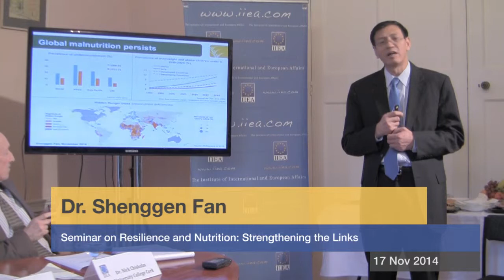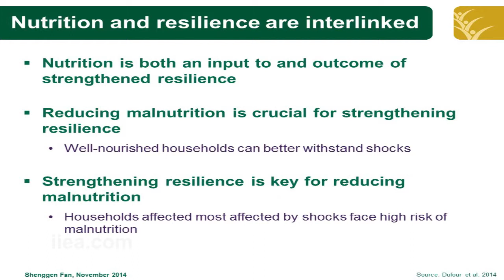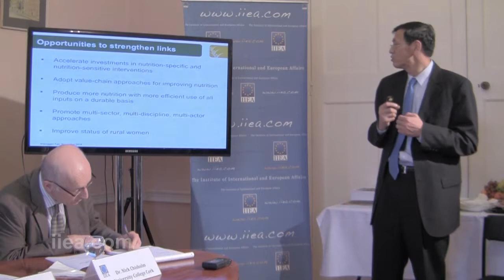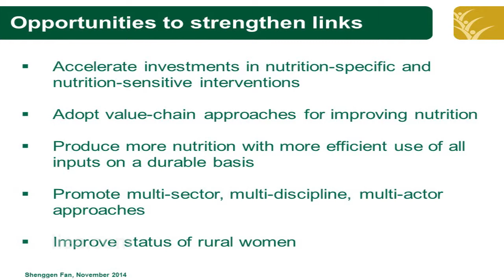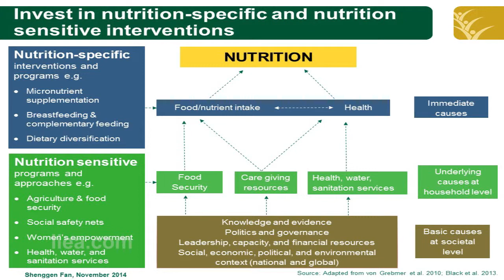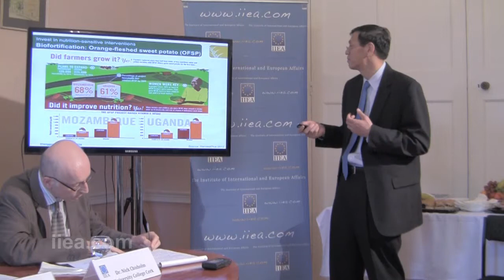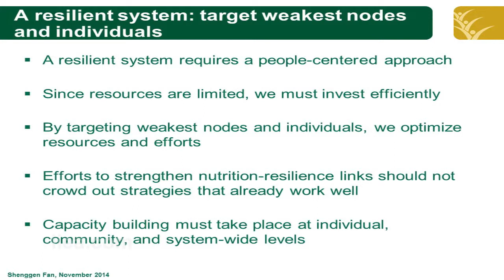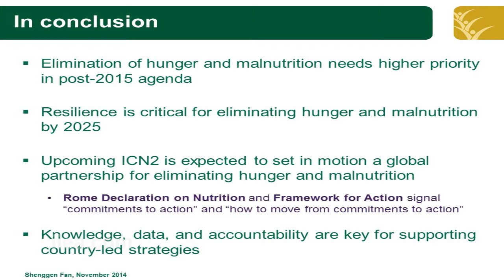Dr Shenggen Fan Seminar on Resilience and Nutrition: Strengthening the Links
About the Speech:

This seminar explored how the need to build resilience to economic, environmental and political shocks in the developing world is intrinsically connected to investment in nutrition and food security. Dr. Fan and other panelists discussed the links between these twin challenges and explored concrete policy measures that can be taken to combat chronic malnutrition in post-crisis settings.

Speakers include:

Dr. Shenggen Fan, Director General of the International Food Policy Research Institute (IFPRI)

Rajul Pandya-Lorch, Head of IFPRI's 2020 Vision for Food, Agriculture, and the Environment Initiative

Connell Foley, Director of Strategy, Advocacy and Learning, Concern Worldwide

This was the fifth event in the 2014 Development Matters series, which the IIEA is co-hosting with Irish Aid.

About the Speakers:

Dr. Shenggen Fan has been Director General of the International Food Policy Research Institute (IFPRI) since 2009. Dr. Fan joined IFPRI in 1995 and subsequently led its program on public investment, before becoming the director of the Institute’s Development Strategy and Governance Division in 2005. He now serves as the Vice-Chairman of the World Economic Forum’s Global Agenda Council on Food and Nutrition Security, after serving as Chairman of the Council from 2012 to 2014. In 2014, Dr. Fan received the Hunger Hero Award from the World Food Programme in recognition of his commitment and leadership in fighting hunger worldwide.